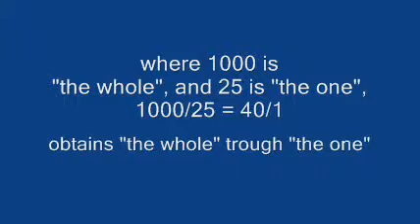O Paraíso é como aparece em uma relação matemática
O Paraíso é como aparece em uma relação matemática. Nós somos a Absoluta que se coloca na cruz, de que o nosso limite. O objectivo é o de superar isto, a ultrapassar este transversal, através do trasformation de a contexta absoluta e indeterminada, num outro contexto, o qual é definido, mas em um espaço e tempo  infinito. É como numa relação matemática, em que o numerador quantifica o todo, mas é o denominador adequadamente, entre estes dois, é a mais pequeno, a parte que recebeu a energia livre para determinar o número das maiores. Toda relação matemática nos ensina. Ele permite que possamos aprender a nossa verdadeira liberdade no contexto da transcendência absoluta, crucificado em nós mesmos. Portanto, podemos entender que cada um de nós tem o objetivo de definir o seu próprio paraíso, como se estivesse escolhendo ser um instrumento único bem definido, em uma orquestração de música celestial